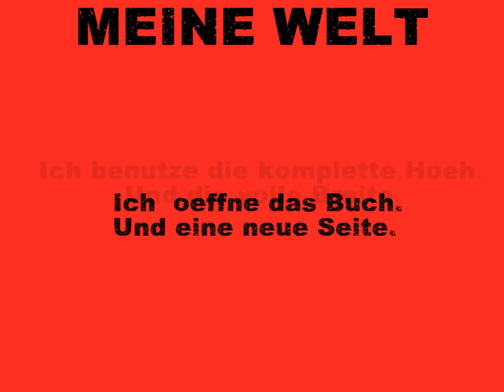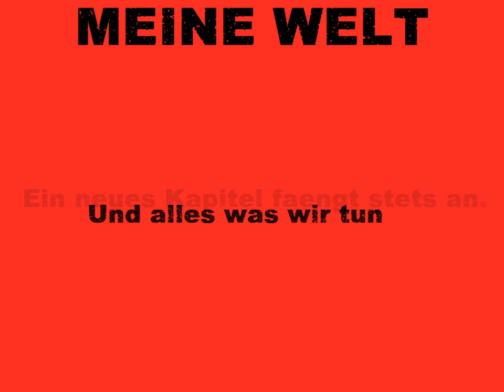MEINE WELT - EIN VIDEO ZUM SV WEHEN WIESBADEN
Habe mir erlaubt, ein bisschen kreativ zu sein und Meine inneren Emotionen zum Verein zum Ausdruck zu bringen. Forza Sportverein!